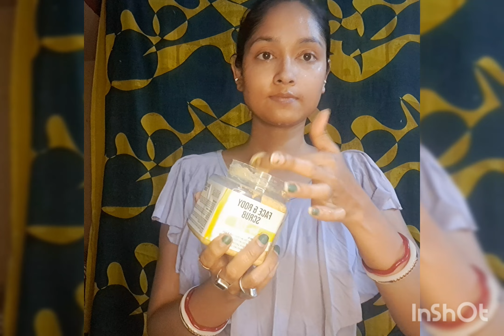How to do De-Tan FACIAL at home| Oxy De-Tan Pack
Hello beautiful people, welcome to my another video. In this video I have shared few important things like how to remove your face tan by doing home facial, some important hand moves of facial and the right way to do home facial. I used Dr Rashel's facial kit with oxida tan facial pack from Keya Seth..

Please note: ymy video is not a promotional video for any company. I just love to share all my stuff with you all. Thank you 👍